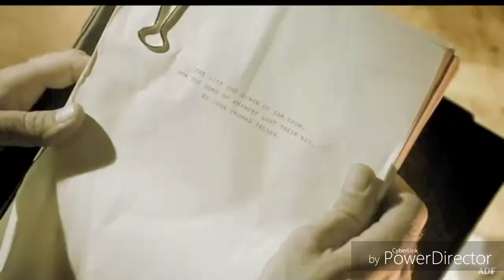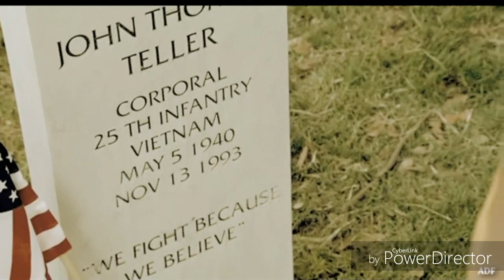Dunedain - Quizas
Imágenes de diversos capítulos de la serie norteamericana creada por Kurt Sutter: Sons  of anarchy.
Protagonizada por Ron Perlman y Charlie Hunnam acerca de las actividades de un club de motociclistas
Transmitida entre 2008 y 2014.